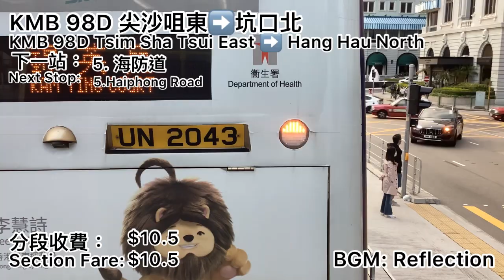[來自98D嘅Reflection] 音樂縮時行車：KMB 98D （尖沙咀東➡️坑口北）（全程）